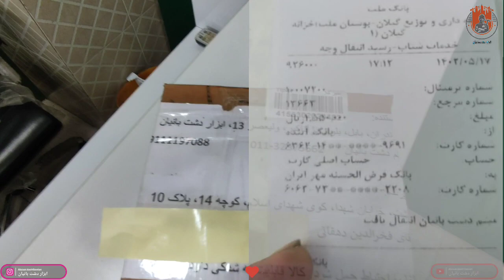ارسال نگرو به گیلان، رشت در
🔘 ️سه‌شنبه، ۱۷ مرداد ماه ۱۴۰۲
🚚 ارسال کالا به گیلان، رشت
🧑‍🔧 آقای فخرالدین دهقانی
🔴 صفحه ساب نگرو
⚫ سایز ۱۱۵ میلی‌متر
🟠 مورد استفاده در رنگ ریزی فلزات